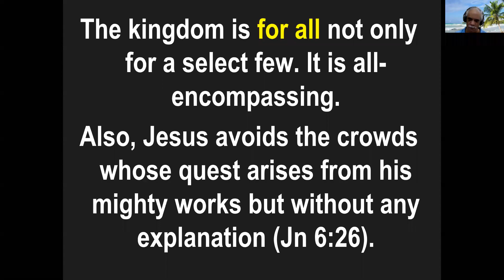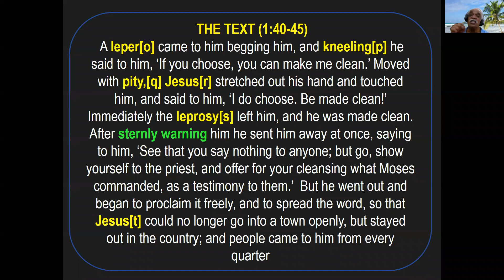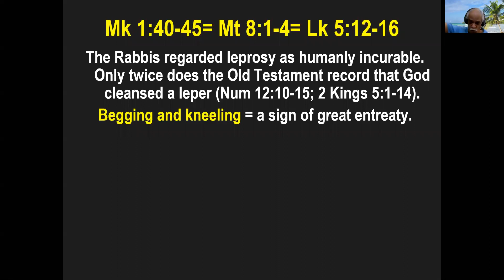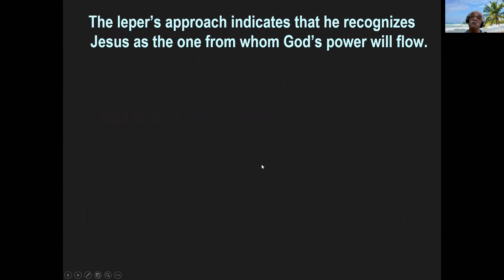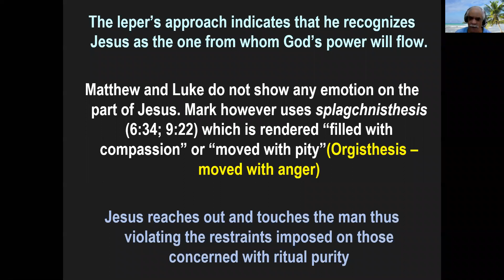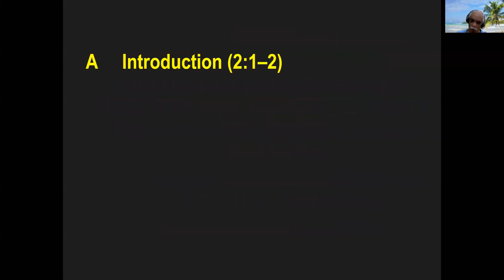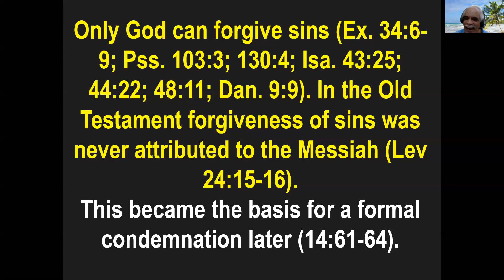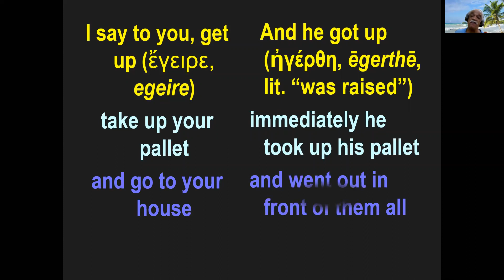St Pius X Tuesday, September 29, 2020 9 50 am - An Introduction to the Gospel According to Mark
Jesus cannot be restricted. He is available to the whole world. This is why when Simon and his companions hunt him down so that they can keep him in the neighbourhood, Jesus responds by saying that he must go where God leads him. The healing f a leper is a beautiful story. In it we are given a lesson in prayer in the leper's approach and the content of his petition. The innovativeness, creativity and faith of the friends of the paralytic, leads Jesus first t forgive the man's sins and then to heal him from his  paralysis.